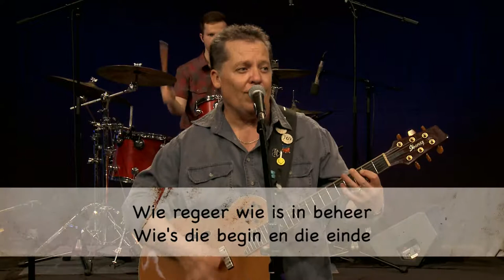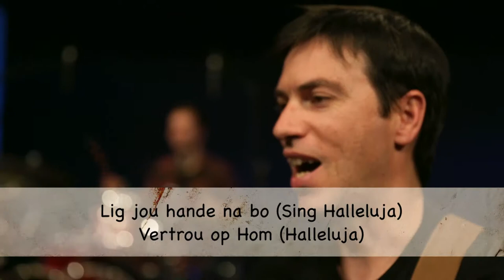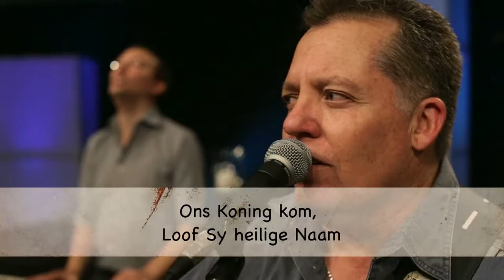Ons Koning Kom Vimeo